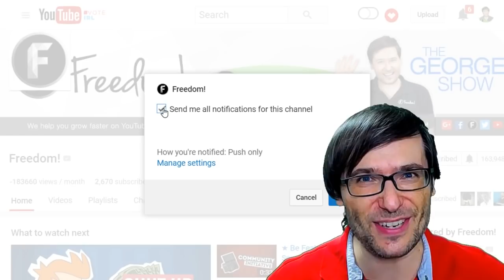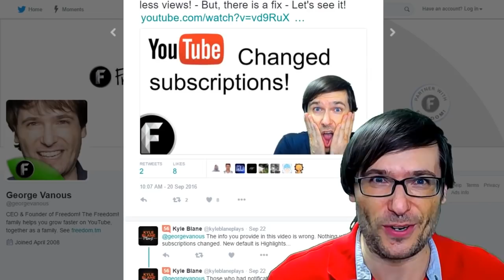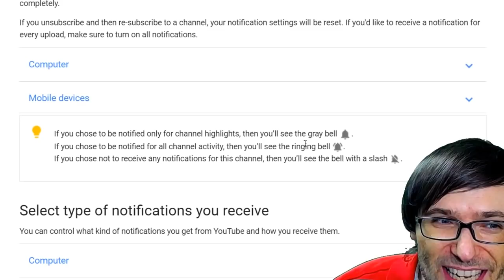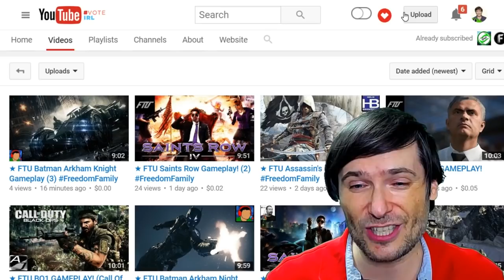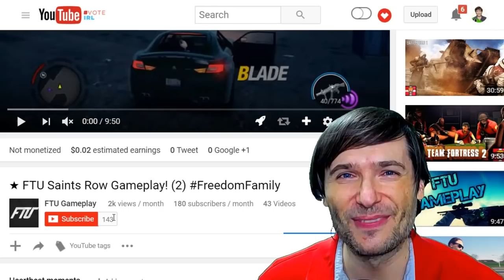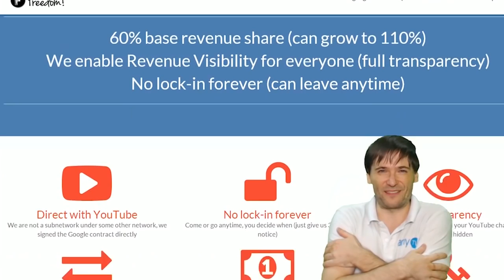★ George is WRONG!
George is wrong about subscriptions and the bell icon - you DON'Tt get less views!

▼ Heartbeat

▼ Freedom!

▼ Music